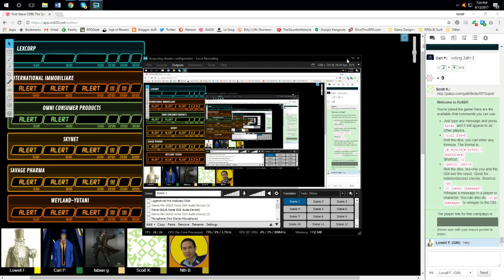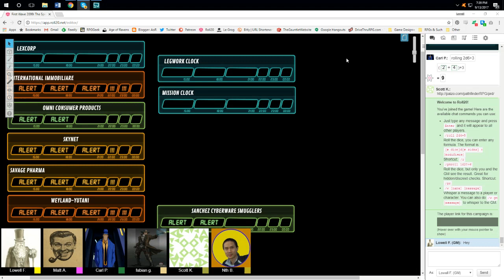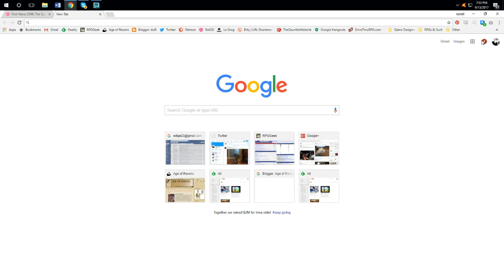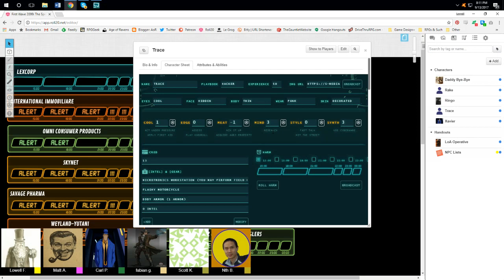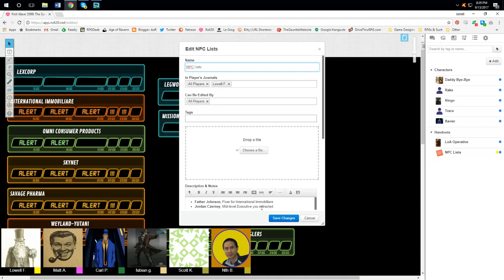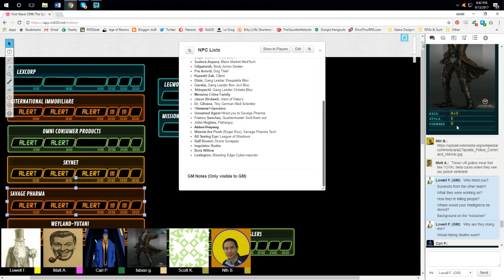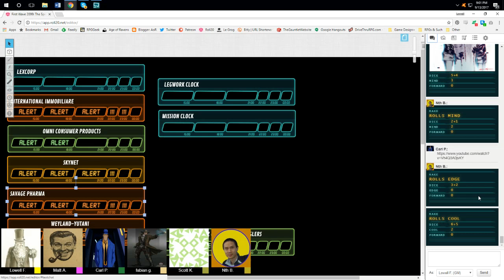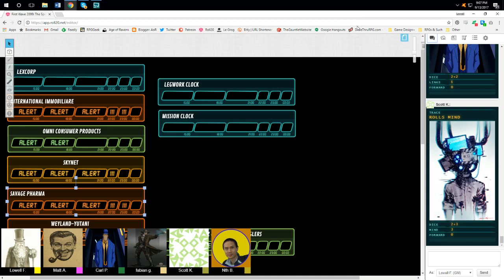The Sprawl (Session Nine)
The penultimate session. The group tries to find answers and stumbles on a mission that may change the world.We're playing The Sprawl, a PbtA cyberpunk rpg.